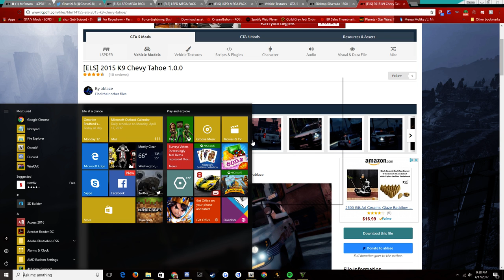GTA V | LSPDFR - Special Tactics - Ep #49 - Police Unit